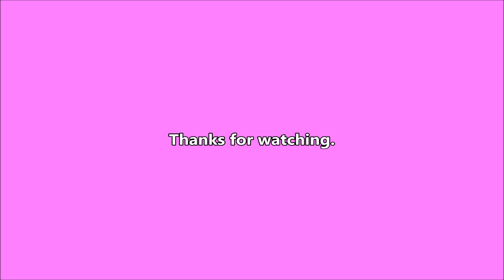Boring Productive - 2023-03-22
More work done despite the back hurting all day.

Writing

Audio